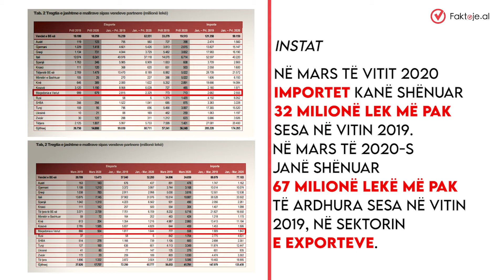Shkëmbimi i dobët tregtar Shqipëri-RMV u përkeqësua gjatë pandemisë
Mbyllja e detyruar e kufijve nga pandemia, vetëm sa e përkeqësoi situatën e shkëmbimit tregtar mes Shqipërisë dhe Maqedonisë së Veriut. Shifrat zyrtare dëshmojnë se edhe para shfaqjes së krizës nga Covid-19, Shqipëria renditej në vendin e 18-të për eksporte dhe në të 26-in për importet me Maqedoninë, edhe pse jemi fqinjë. Këto tregues raportohen me shqetësim edhe nga dhoma tregtare e Maqedonisë së Veriut, me të cilën Shqipëria numëron mbi 20 marrëveshje bashkëpunimi.